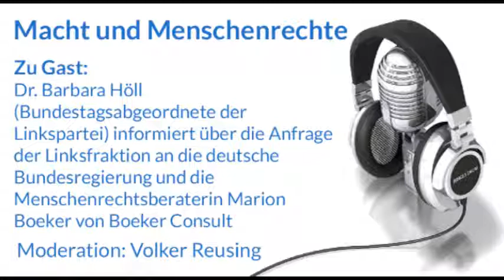Macht und Menschenrechte